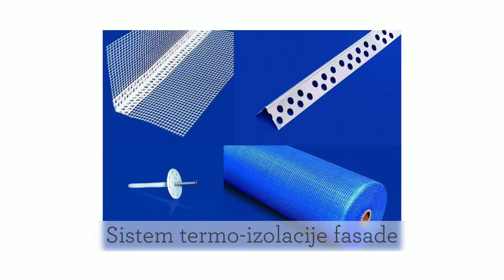Bomax Građevinski materijal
Građevinski materijal koji imamo u ponudi:

Sistem termo-izolacije fasade (Staklena mrežica, Aluminijumski zaštitni profil, Aluminijumski zaštitni profil sa mrežicom, PVC zaštitni profil sa mrežicom, PVC zaštitni profil sa mrežicom i okapnicom, Aluminijumski početni profil, Plastična tipla sa klinom)

Program za malterisanje (Dilataciona vođica, Profil za malterisanje - unutrašnji, Profil za malterisanje - spoljašnji i unutrašnji, PVC zaštitni profil za lukove)
Polikarbonatne ploče
Krovne folije i membrane
Mineralni plafoni
Sigurnosna i sobna vrata (Metalna vrata sa staklom, Sigurnosna vrata, Sobna vrata)

PVC lajsne za keramičke pločice (PVC ivične lajsne, PVC lajsne za unutrašnje uglove 10mm)
Lajsne i obloge od polistirena (Dekorativne plafonske obloge od polistirena MODERNA, Dekorativne plafonske obloge od polistirena KLASIĆNA, Ukrasne lajsne od polistirena LUX, Ukrasne lajsne od polistirena EXCLUSIVE, Dekorativni ugaoni elementi, Dekorativne rozete od polistirena)
Podovi  (Laminatni podovi i lajsne, Granitne pločice, Izopena - elastična PE podloga, Izopena dilataciona traka, Izopena Thermosilent)
Ostali građevinski materijal (PE Folija od regranulata, Ventfol - temeljna folija, MarboSafe - zaštitna ograda, BoardMax – blažujka).